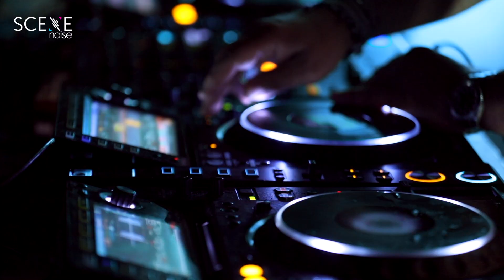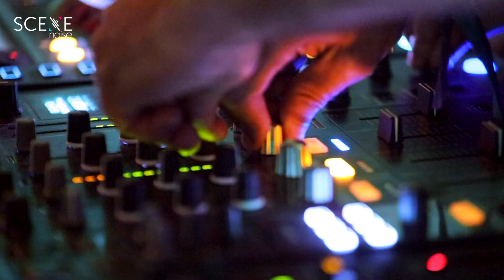Chill Oposite Music Festival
In Dahab, South Sinai
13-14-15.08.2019